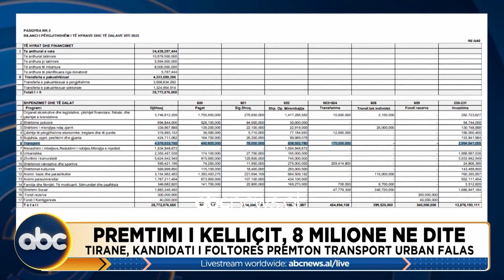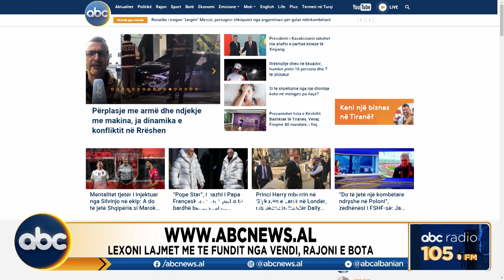"Special Report" me Arlind Isa, 27 mars 2023 | ABC News Albania